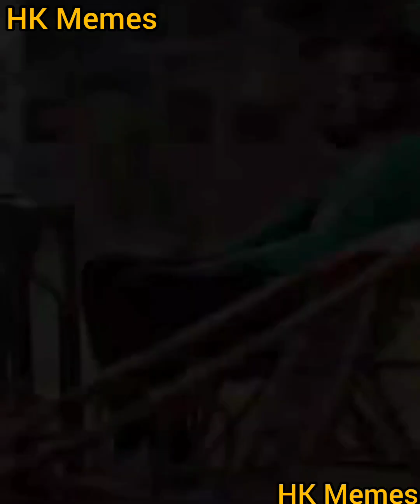Feroze Khan Whatsapp Status | Status Ep 1